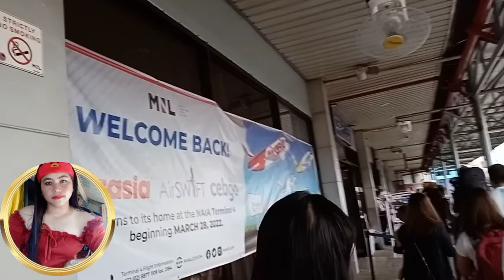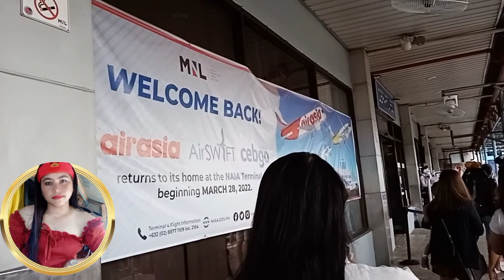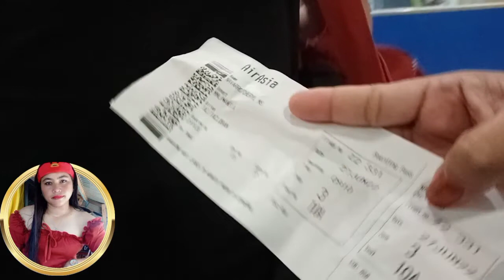Byahe ni yheng